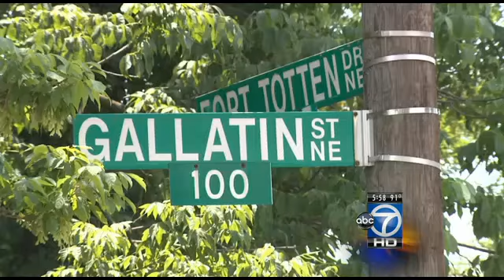Man attacked, robbed near Fort Totten Metro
A man is attacked at robbed Wednesday night near the Fort Totten Metro.